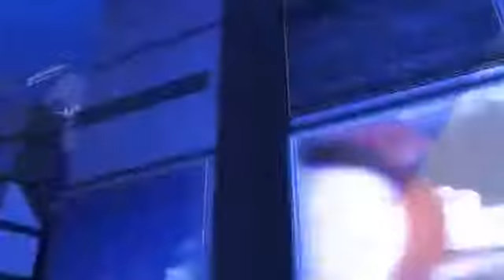Exposición Individual "EMNEMICA"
ESPACIO DE ARTE QUIRÓN - MINISTERIO DE CULTURA
Villavicencio 2017